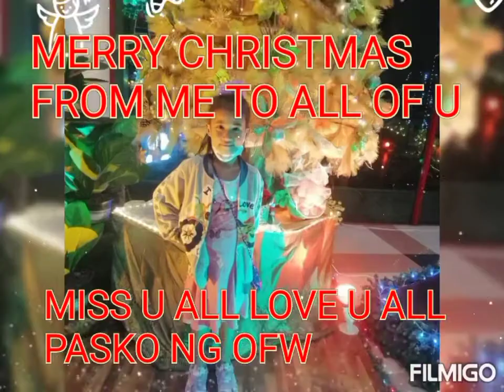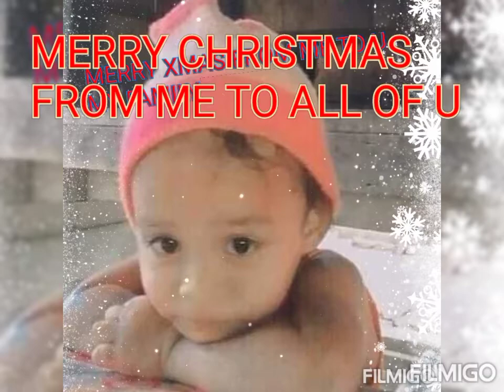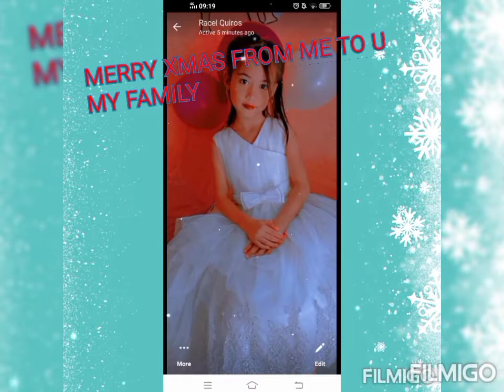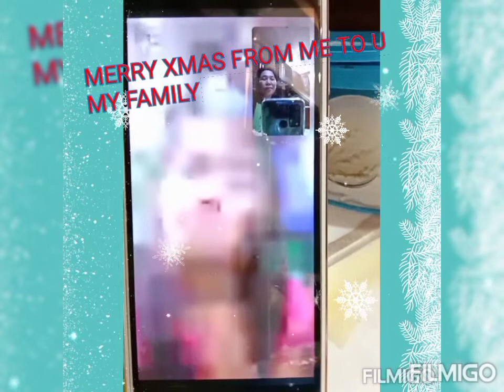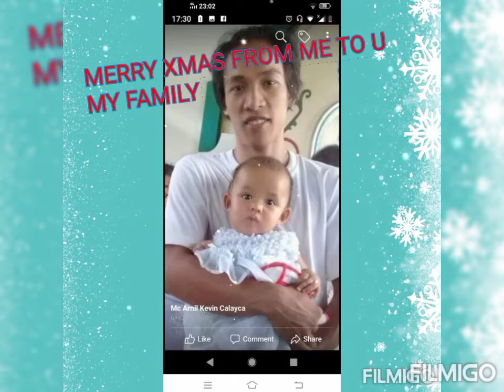MERRY CHRISTMAS FROM ME TO ALL MY FAMILY IN THE PHILIPPINES/CHARLYN OFW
CHRISTMAS  HOLIDAY 20221 MERRY CHRISTMAS AND HAPPY NEW YEAR FROM ME TO ALL OF YOU...